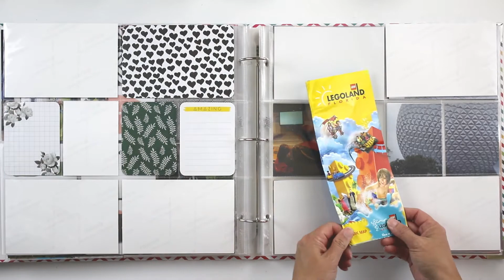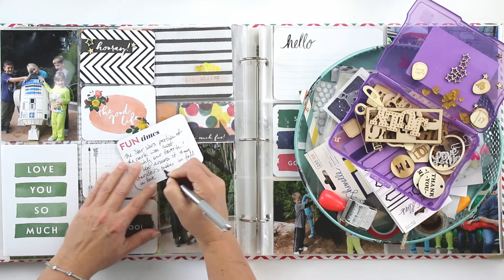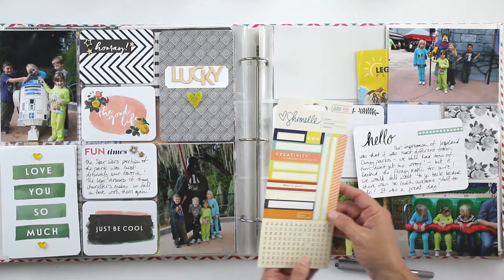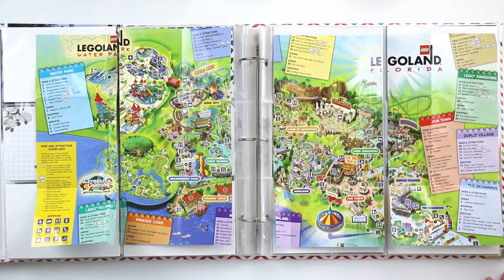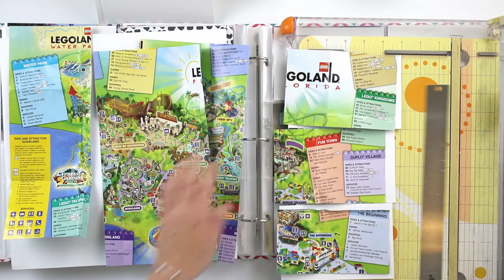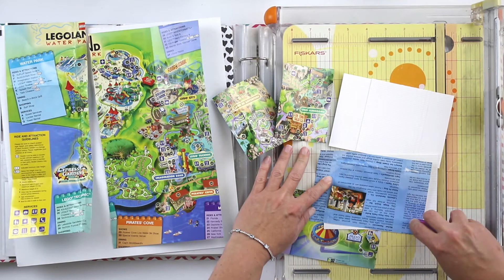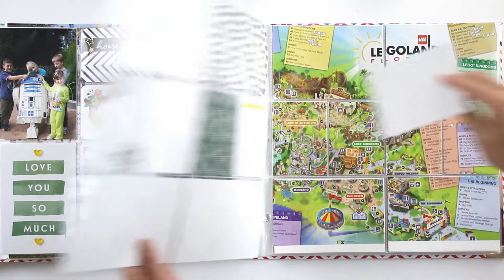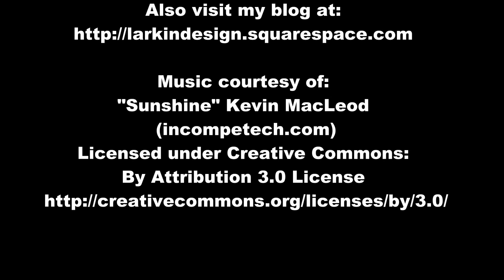Disney Project Life | LEGOLAND Layouts 13 & 14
Hi guys, I am wrapping up Day 2 at LEGOLAND on these two layouts in my Disney Project Life album! I am still using the Modern Edition Core Kit and miscellaneous embellishments from Gossamer Blue.

~Theresa